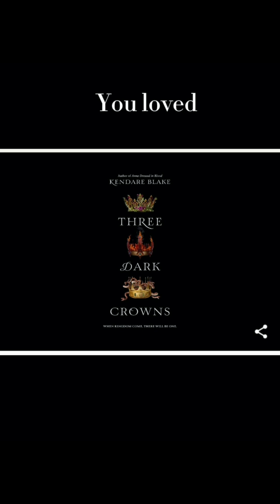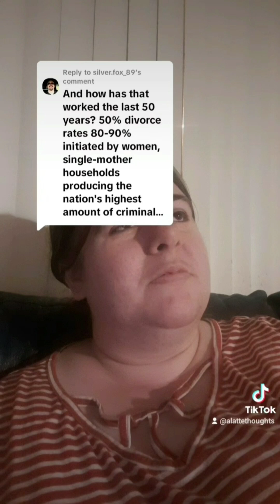vlogoween 24 day 10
This one is pretty random